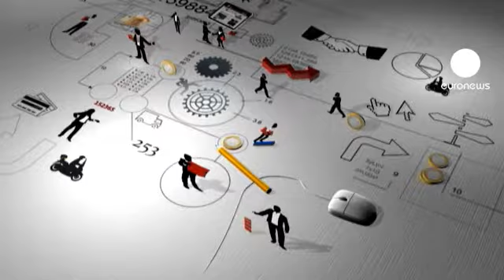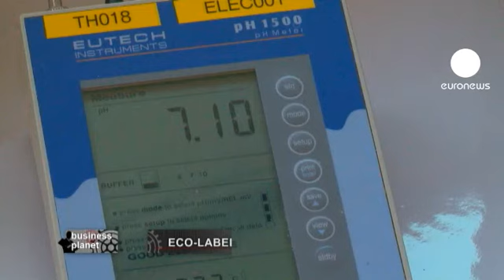Ευρωπαϊκό Οικολογικό Σήμα: Μια έξυπνη εμπορική...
Το Ευρωπαϊκό Οικολογικό Σήμα μπαίνει στο μικροσκόπιο της εκπομπής Business Planet. Με αυτό διακρίνονται προϊόντα που πληρούν υψηλά κριτήρια, τόσο επίδοσης όσο και περιβαλλοντικής ποιότητας. Για τους καταναλωτές, αποτελεί τρόπο αναγνώρισης των περίπου 17.000 προϊόντων, που προκαλούν μειωμένες βλάβες στο περιβάλλον. Για τους επιχειρηματίες, εκτός από μια πράξη οικολογικής συνείδησης, αποτελεί ένα καλό μέσο για να απογειώσουν τις επιχειρήσεις τους.

Η εκπομπή επισκέπτεται το Πουτιέ, την πόλη της Γαλλίας, όπου έχει την έδρα της η πρωτοπόρος στο θέμα των οικολογικών σημάτων εταιρεία L' ambre Verte. Ήταν η πρώτη που εξασφάλισε την πιστοποίηση για σαμπουάν και αφρόλουτρα. Η επιτυχία ωστόσο της οφείλεται στις πωλήσεις οικολογικών καθαριστικών για τα πιάτα και απορρυπαντικών πλυντηρίων σε υγρή μορφή. Με τον τρόπο αυτό κατάφερε να εισέλθει στην αγορά του λιανικού εμπορίου και να εξασφαλίσει ηγετική θέση στην γαλλική αγορά. Ο ετήσιος κύκλος εργασιών της αυξήθηκε κατά εκατοντάδες χιλιάδες δολάρια, φτάνοντας τα 26 εκατoμμύρια.

«Στις αρχές της δεκαετίας του 2000, δεν υπήρχαν πολλά πιστοποιημένα προϊόντα. Υπήρχαν πολλά  που αυτοπροσδιορίζονταν ως οικολογικά. Τα πρώτα προϊόντα που πιστοποιήθηκαν διεθνώς στην αγορά ήταν τα δικά μας. Και αυτό έγινε χάρη στο Ευρωπαϊκό Οικολογικό Σήμα» αναφέρει ο διευθύνων σύμβουλος της εταιρείας, Μισέλ Λεθί.  Για να διατηρήσει την οικολογική σήμανση, η L'ambre vert, δέχεται τακτικούς αυστηρούς ελέγχους. Παράλληλα, επενδύει μεγάλα ποσά στην έρευνα και την ανάπτυξη.

Στο ερώτημα για το πώς μπορείτε να αποκτήσετε οικολογική πιστοποίηση απαντάει η Εμιλί Μασεφό, υπεύθυνη για τα Οικολογικά Σήματα της γαλλικής αρχής περιβάλλοντος και ενέργειας: «Το Ευρωπαϊκό Οικολογικό Σήμα είναι η μόνη επίσημη οικολογική πιστοποίηση σε όλες τις χώρες της Ευρωπαϊκής Ένωσης. Εκδίδεται από ανεξάρτητους φορείς. Εγγυάται την οικολογική ποιότητα του προϊόντος σε όλη τη διάρκεια του κύκλου ζωής του, ενώ παράλληλα, και αυτό είναι πολύ σημαντικό, διασφαλίζει το επίπεδο απόδοσης του προϊόντος» αναφέρει και καταλήγει: «Από τη μία πλευρά, αποτελεί εγγύηση ότι ο καταναλωτής θα αγοράσει ένα προϊόν, που έχει την ίδια ποιότητα με ένα οποιοδήποτε τυποποιημένο προϊόν. Από την άλλη, διασφαλίζεται ότι δεν χρειάζεται διπλάσια ποσότητα προϊόντος για το ίδιο αποτέλεσμα σε ότι αφορά τις επιδόσεις».

Υπάρχουν πενήντα διαφορετικές κατηγορίες προϊόντων ή υπηρεσιών που μπορούν να λάβουν οικολογικό σήμα, αλλά τα κριτήρια διαφέρουν.